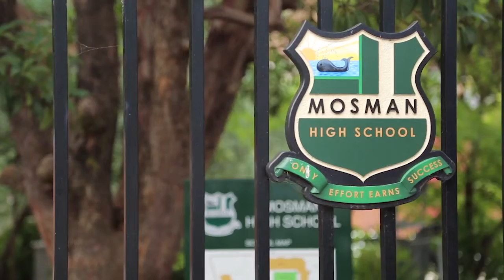Mosman, 9 Little Street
9 Little Street Mosman NSW

Marketed by:
Ray White Lower North Shore
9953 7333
RWLNS.com